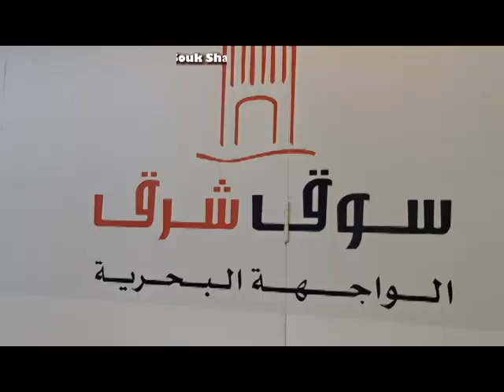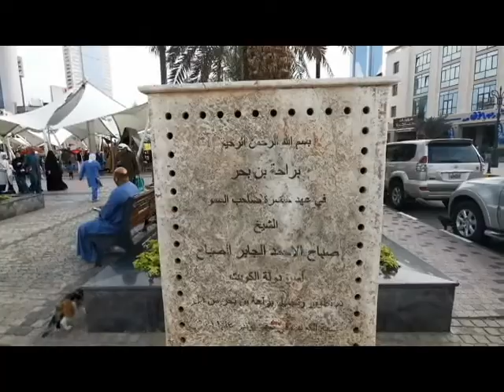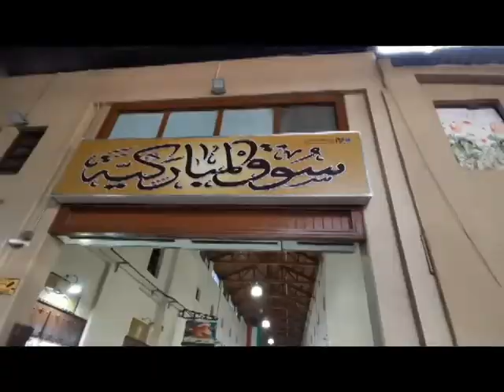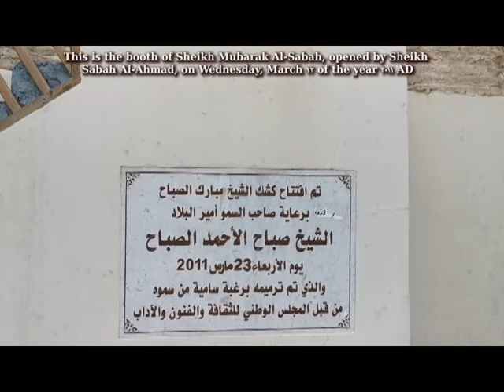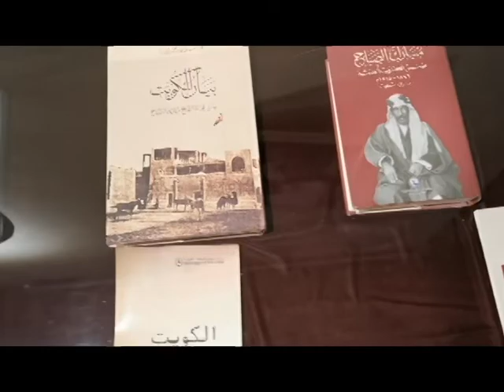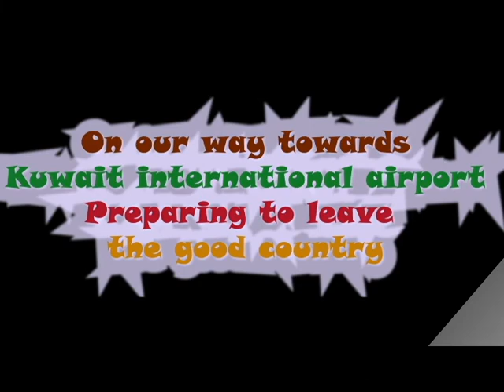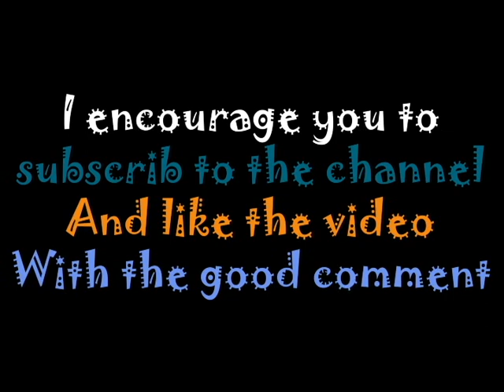سُوق المباركية : أعرق الأسواق الشعبية بالكويت # Al-Mubarakiyya : The oldest popular market in Kuwait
جاءت زيارة "سوُق المُباركيَّة" وأسواق أخرى متعددة في رحلتي إلى "دولة الكويت" الحبيبة في الفترة من 30 - 31 ديسمبر من شتاء عام 2022 م ، في رحلة عائلية واستكشافية مهيبة .

The visit to “Souk Al-Mubarakiyya” and several other markets came during my trip to the beloved “State of Kuwait” from December 30 - 31 of the winter of 2022 AD , on a majestic family and exploratory trip.